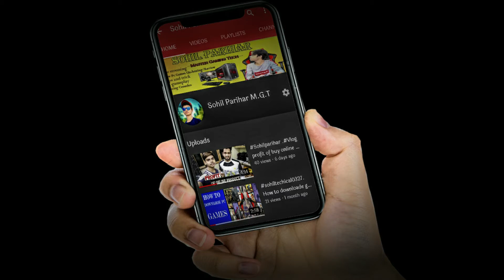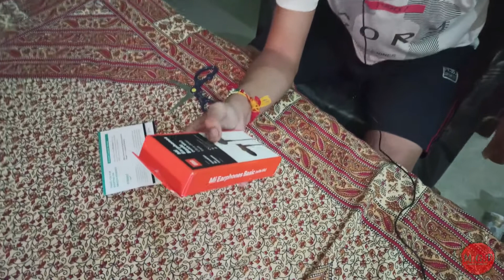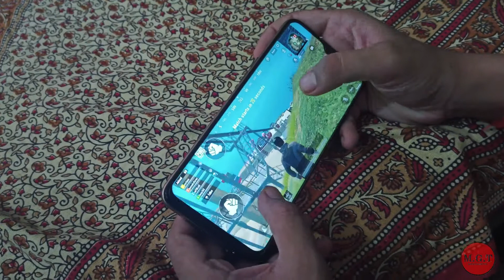Unboxing Gaming earphone 🔥. Best earphone for pubg lover 😍 उन्बॉक्सिंग गेमिंग ईरफ़ोन.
Mere  naam sohil parihar ha aap dekh rahe hain MGT.

Aaj ki video main aapko bataunga  best Gaming earphone.for Gamer only 275.
earphone Details:
full name [MI Earphone Basic (with mic)] Ultra-deep bass
balanced sound
Aluminium Sound Chamber
Light Weight
Product Name:YDJC01jy
Colors:Black
About: Lenght of Earphone Cable is 125cm.
Manufactured by: Tinlab Acoustic TEchnology (Shenzhen)Co.Ltd, Tianlion Bulding F14 East Block(New Materials industrial park),Shenzhen,P.R China-518055.
Imported by: Xiaomi Technology India Pvt.Ltd.

Doston Mujhe ummid hai aapko Meri video Pasand Aaegi.